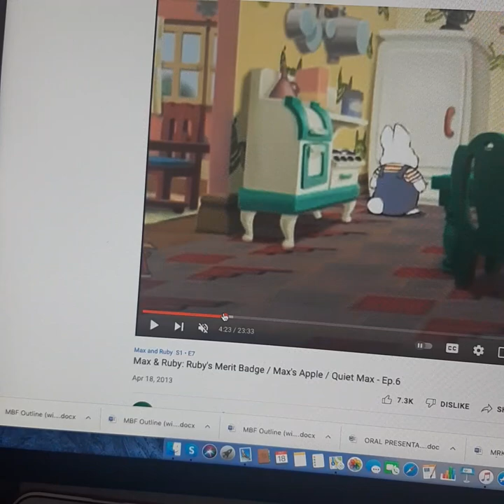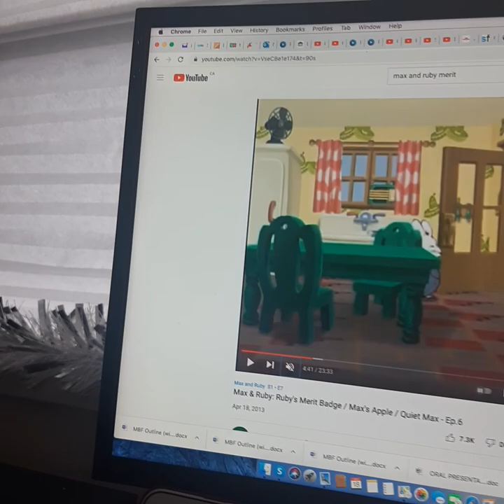max and ruby minivan vehicles